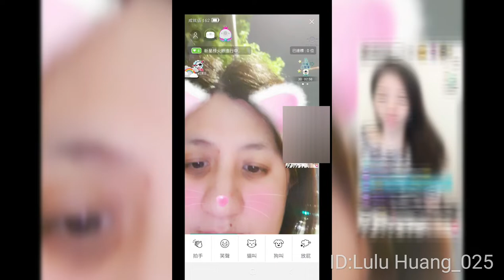【lulu愛旅行】第一次直播初體驗01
等公車也不浪費時間。開直播#vlog
如果喜歡我影片，有留言我會回覆